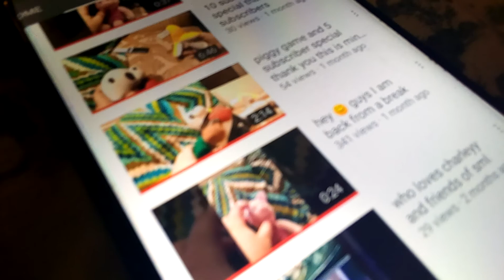MK short: I hate you all !!!!!!!!!!!!!!! WHY!!!!!!!!!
sub to Muhammad Ramiz Khan